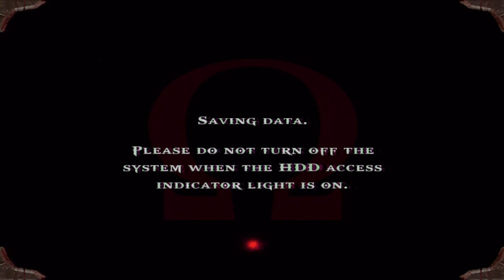14. God Of War Collection - GOW 1 God Difficulty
God mode from God of War PS3 USA Version.

Esta versión ni siquiera posee subtítulos en inglés, así que lo siento por aquellos que no entiendan el idioma.